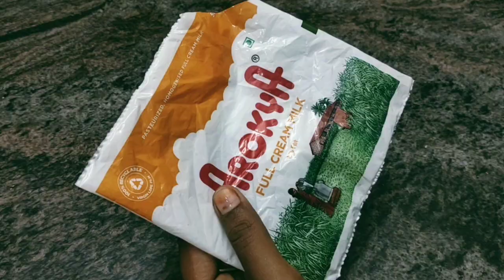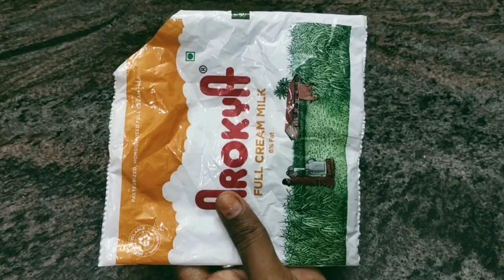ஈஸியா வீட்லயே ஜிலேபி செய்வது எப்படி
Ingredients :

Food colour 1/4 tsp
Cardamon 3